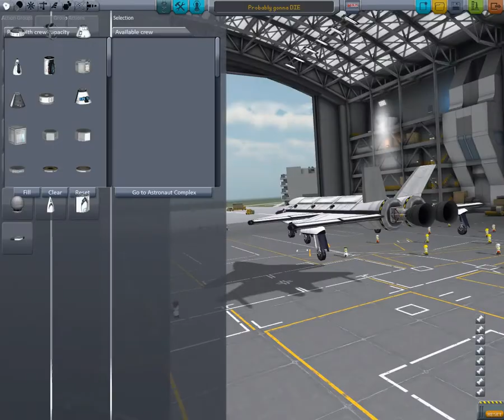Catastrophic Failure | Kerbal Space Program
This is a video on how to not play KSP